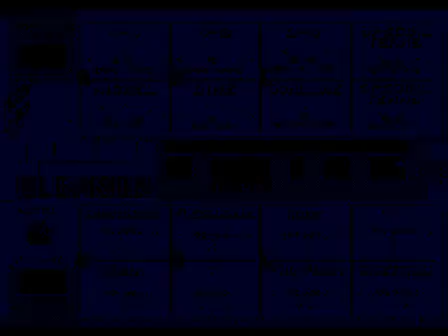College Football USA '97 (video 6,630) (Sega Megadrive / Genesis)